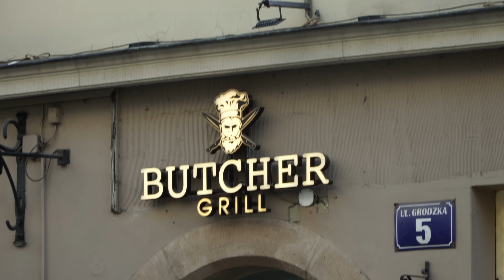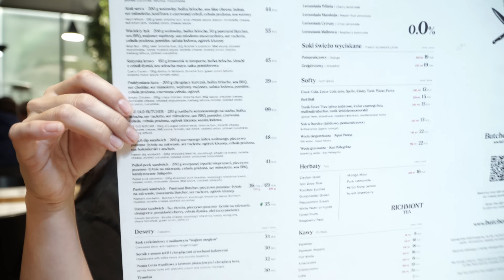Najpopularniejsza stekownia na TikToku! - sprawdzamy Butcher Grill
SKLEP TUTAJ!

Moje - tylko i wyłącznie orientacyjne temperatury i stopnie wysmażenia:

Blue: 43 - 46 °C
Rare: 46 -50 °C
Medium rare: 51 - 56 °C
Medium: 57 - 62 °C
Medium Well: 63 - 66 °C
Well Done: 67 - 72 °C
Very Well Done - powyżej 72 °C